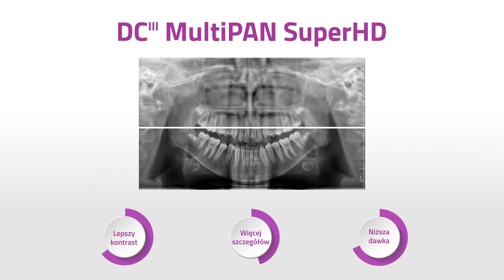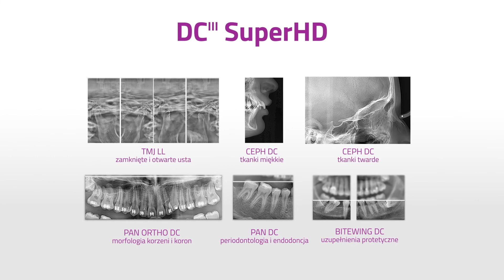Nowa jakość obrazowania z Technologią Bezpośredniej Konwersji Obrazu | MyRay Hyperion X9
Poznaj Technologię Bezpośredniej Konwersji Obrazu w tomografie MyRay Hyperion X9! 📣📣

👉 Technologia Bezpośredniej Konwersji Obrazu to brak konieczności stosowania scyntylatora, który w standardowym detektorze zamienienia promieniowanie RTG w światło widzialne

👉 Nowoczesny Detektor w tomografie MyRay Hyperion X9 zamienia promieniowanie RTG bezpośrednio w wysokiej jakości obraz

Co można uzyskać dzięki korzystaniu z Technologii Bezpośredniej Konwersji❓
🔹 Lepszy kontrast i więcej szczegółów na otrzymanym obrazie
🔹 Szybszy czas skanowania
🔹 Niższą dawkę promieniowania dla Pacjenta

Odkryj nową jakość obrazowania z Technologią Bezpośredniej Konwersji Obrazu! 👍🔝